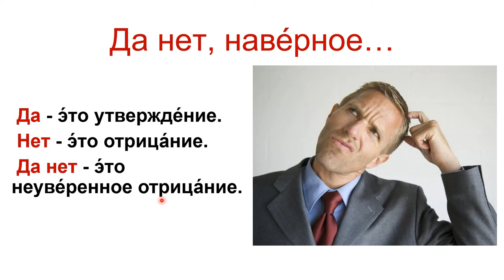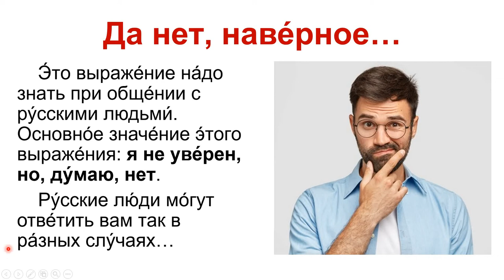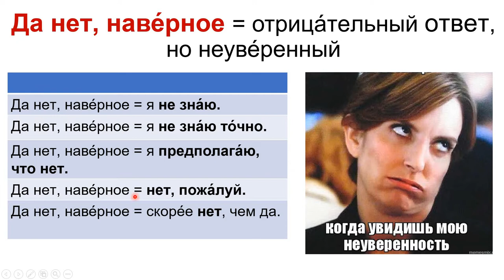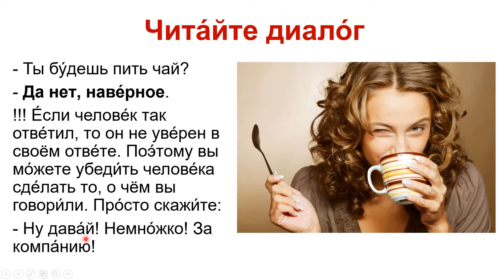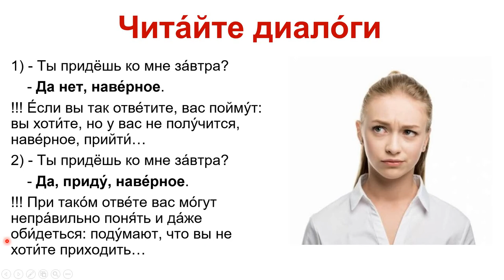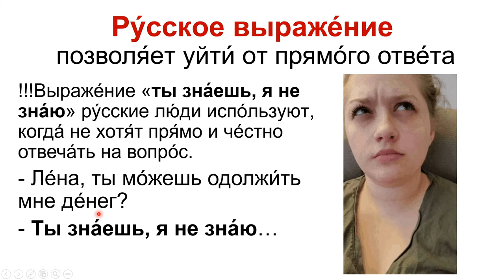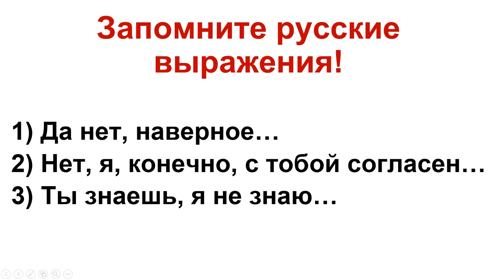Уроки русского для взрослых с нуля - Урок 59 - Учить русский язык онлайн - impara il russo - russian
Как быстро выучить русский язык? Лучший способ выучить русский язык - это часто читать, слушать и повторять. Это видео содержит простые диалоги на русском, которые полезны в повседневной жизни в России и русскоязычных странах. Чаще слушайте его и тренируйтесь произносить фразы. Очень скоро им будет легко. Слушайте уроки русского с субтитрами в плейлисте! Удачи всем!

Урок 59. Да нет наверное - очень странные русские выражения.

How to quickly learn Russian? The best way to learn Russian is to read, listen and repeat often. This video contains simple dialogues in Russian that are useful in everyday life in Russia and Russian-speaking countries. Listen to it more often and practice pronouncing phrases. It will be easy for them very soon. Listen to the Russian lessons with subtitles in the playlist! Good luck everyone!

Lesson 59. No, probably not - very strange Russian expressions